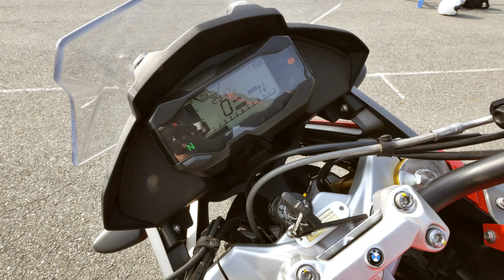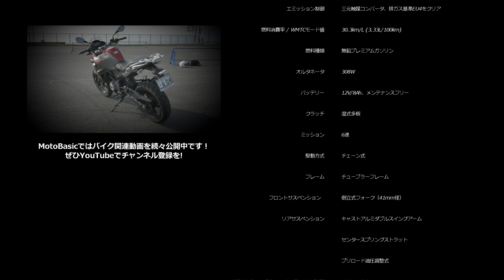G310GS (BMW Motorrad) バイク試乗ショートインプレ・レビュー・JAIA試乗会ダイジェスト Vol.1 BMW Motorrad G 310 GS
2018年4月4日、大磯ロングビーチ特設会場で開催されたJAIA (日本自動車輸入組合) 合同試乗会において収録したBMW G310GSの試乗ショートレビューをお送りします。

～以下、BMW Motorrad JapanのWEBサイトより抜粋～
紛れもなくGS。安定性と多様性。圧倒的な支持を受けるGSスピリットを象徴的なデザインで体現しています。フライライン、保護ウインドスクリーン、そしてGSの名高い人間工学によってどんな道でも刺激的なライディングが保証されます。フレッシュで印象的なカラーバリエーションで、都会のジャングルでは注目の的になるに違いないでしょう。高品質なデザイン要素は見間違えることのないGSルックを強調し、また冒険に向かってじゃり道を進むときの保護を提供してくれます。

GSの象徴的なシートポジションのおかげでゆとりのあるストレスフリーなライディングを実現。 ハンドルバー、フットレスト、スイッチ類をバランスよく配置し、ライダーの身長に関係なく操作性を確保しています。そして19インチ フロントホイールと倒立フォーク、リアホイールに180 mm のスプリングトラベルのコンビネーションはどんな道でも本物のライディングのよろこびを約束してくれるでしょう。強固なチューブラーフレームも安定性をもたらします。G 310 GSは楽にかつ精確に操作でき、都会のジャングルや次の冒険へと続く忘れられた道を走り抜けることができます。-毎日新しい何かを。

シリンダーを後方へ傾斜させ、シリンダーヘッドを180°回転させた単気筒エンジンは魅力的です。型破りなシリンダーの配置のため、バイクの重心位置が低くなり、フロントホイール方向に集中しています。結果として、どんなコーナーを曲がるときもG 310 GS を簡単かつ正確に操作することができます。また、外観だけがGSなのではなく、中身もまた間違いなくGSです。その内面からもBMW Motorradの専門性と品質を感じ取る事ができるでしょう。効果的な燃焼と二次空気冷却システムのおかげでG 310 GSは厳しいユーロ４規制を遵守することができています。同時に、特別なエンジン形態で燃料消費を低く抑えています。 313 ccの排気量は 9,500 回転で25 kW / 34 hp を誇り、必要なパワーと加速を保証しています。
G 310 GS – 品質、乗り心地とダイナミクスの融合で他に並ぶものはありません。
きわめて十分な装備

G 310 GSを選ぶということは品質、信頼性、BMW Motorradの基準・価値観を選ぶということ。2チャネルABSとラゲッジキャリアは標準装備。もちろんさまざまなオプションのアクセサリーも取り揃えています。

【関連ページ】
BMW Motorrad Japan G310GS 製品概要